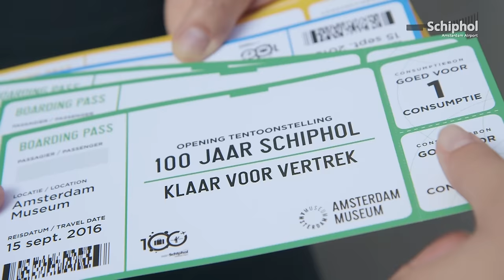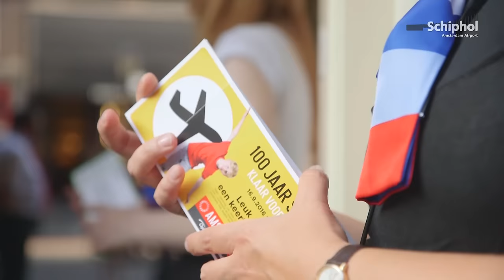Tentoonstelling 100 jaar Schiphol in Amsterdam Museum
Voel je even luchtverkeersleider of bekijk de meest bizarre dingen die Douane op onze luchthaven heeft aangetroffen. Gewoon allemaal in het Amsterdam Museum​, waar nu de tentoonstelling 100 jaar Schiphol te zien én te beleven is